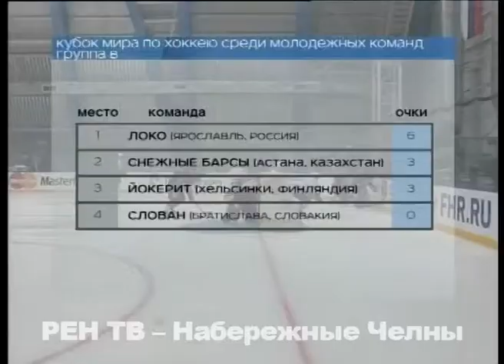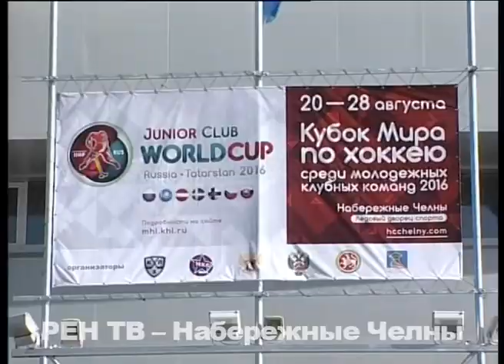В Набережных Челнах стартовал розыгрыш Кубка мира по хоккею среди молодёжных клубных команд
Все выходные на челнинском и нижнекамском льду кипели страсти международного масштаба. Именно в Закамье прибыли сильнейшие хоккейные молодежные команды России, Казахстана, Чехии, Словакии, Финляндии, Швеции и Латвии, чтоб скрестить клюшки за Кубок мира.